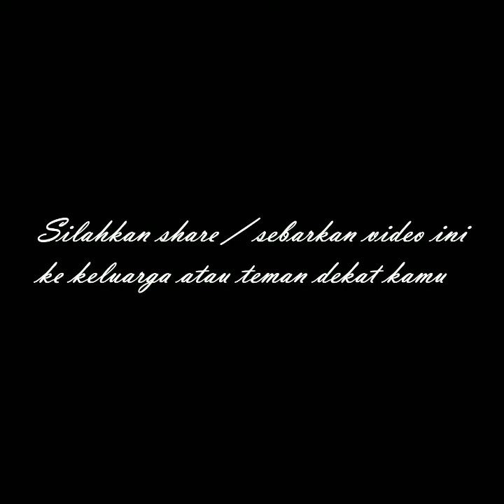🛑 Seekor Kera Terkurung atau Terpenjara dalam sebuah kelas di salah satu sma swasta di Pekanbaru 🛑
Seekor Kera Terkurung atau kayu Terpenjara dalam sebuah kelas di salah satu sma swasta di Pekanbaru

Selebgram pekanbaru
Banjir pekanbaru
Curanmor Pekanbaru
Maling pekanbaru
Warga pekanbaru
Pekanbaru news
budaya pekanbaru
pekanbaru kota
DPRD pekanbaru
ojol pekanbaru
gojek pekanbaru
grab pekanbaru
maxim pekanbaru
pasar pekanbaru
sma pekanbaru
jajanan pekanbaru
anak pekanbaru
cewek pekanbaru
kota pekanbaru
video pekanbaru
pekanbaru hari ini
pekanbaru kuliner
kuliner pekanbaru
wisata pekanbaru
warga pekanbaru
kabar pekanbaru
info pekanbaru
khas pekanbaru
berita begalpekanbaru hari ini pesawat jatuh
pekanbaru zona
pekanbaru disebut dengan kota
pekanbaru apartemen
pekanbaru berita
pekanbaru cuaca
pekanbaru capil
pekanbaru ditutup
pekanbaru expo
pekanbaru event
pekanbaru finance
pekanbaru furniture
pekanbaru forecast
pekanbaru florist
pekanbaru facebook
pekanbaru food
pekanbaru flight
pekanbaru farm
pekanbaru gateway
pekanbaru hujan
pekanbaru harapan raya
pekanbaru riau
pekanbaru hujan hari ini
pekanbaru info
pekanbaru kota
pekanbaru news
pekanbaru narkoba
pekanbaru online
pekanbaru rapid test
pekanbaru remix
pekanbaru saat ini
pekanbaru sekolah
pekanbaru tribun
pekanbaru wisata
pekanbaru waktu indonesia bagian
youtuber pekanbaru
DJ Pekanbaru
Melayu Riau